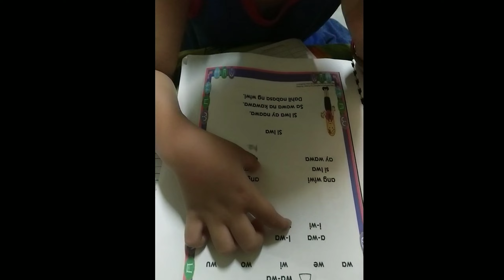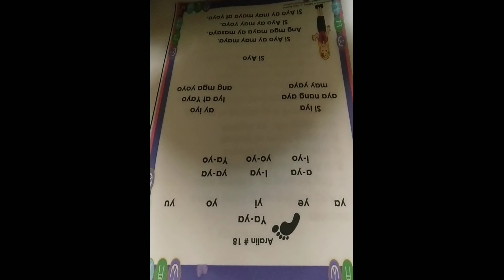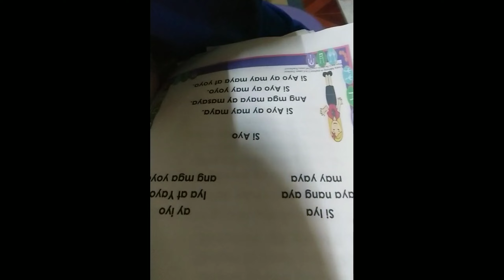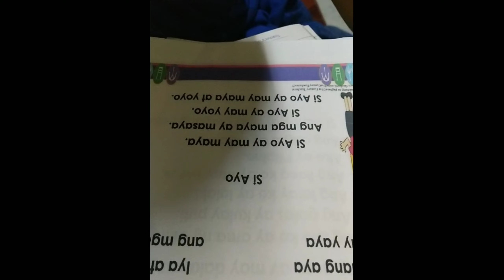READING TAGALOG MY SON ASD